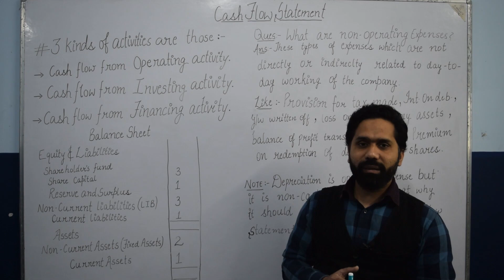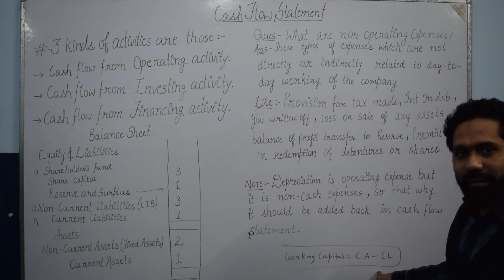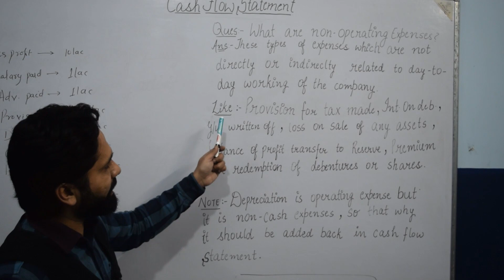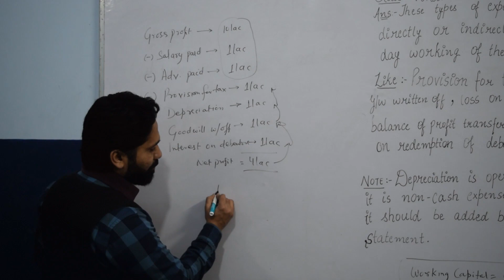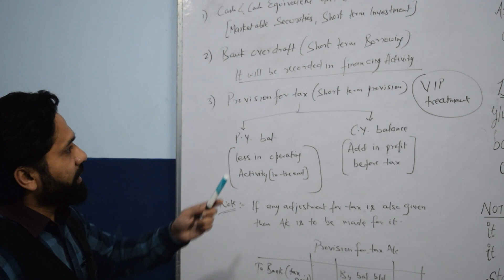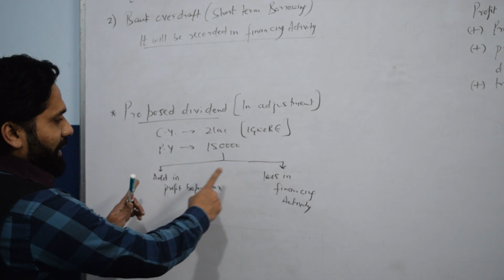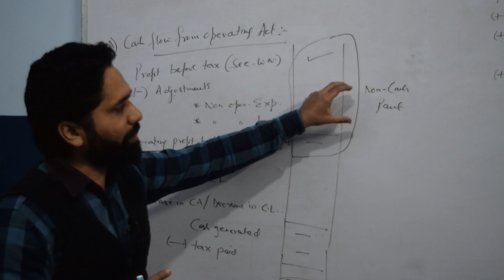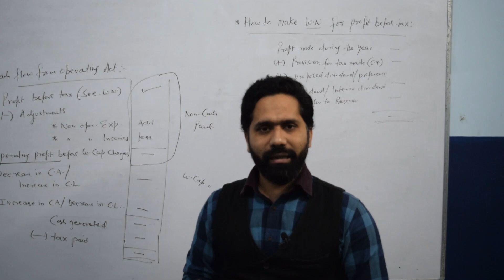Main Points of Operating Activity Cashflow Statements | Class 12 | Discussed With Important Points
Cashflow Statement | Part 1 | Accounts | class 12 | Basic Concepts of Operating Activity